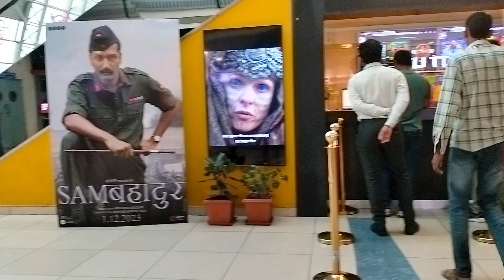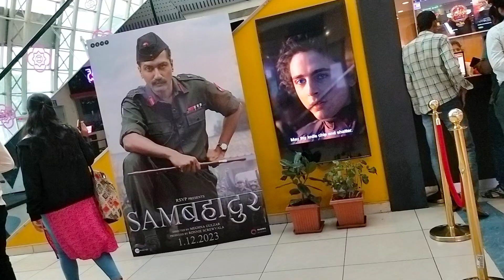Travelling with papa Prasad IMAX